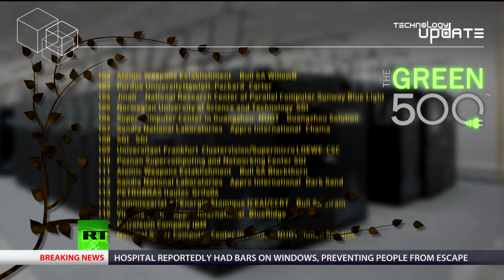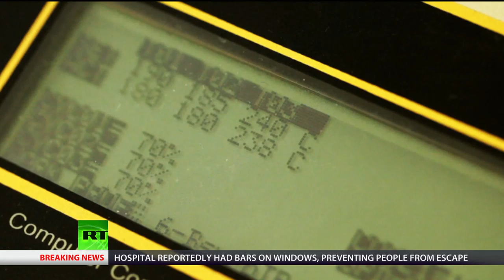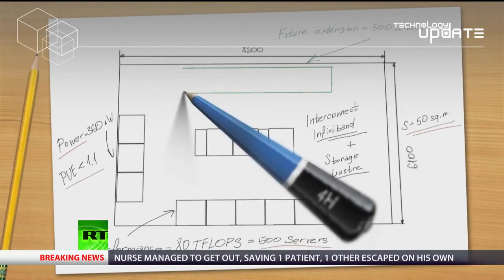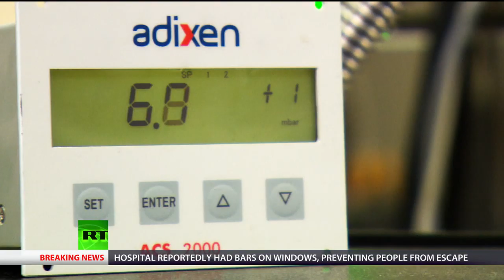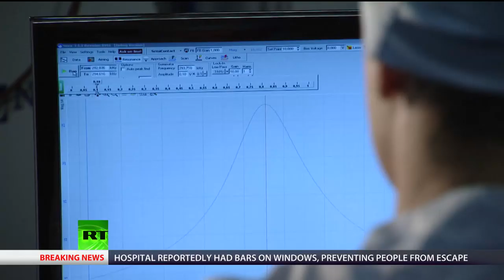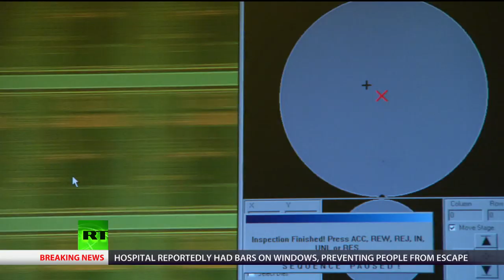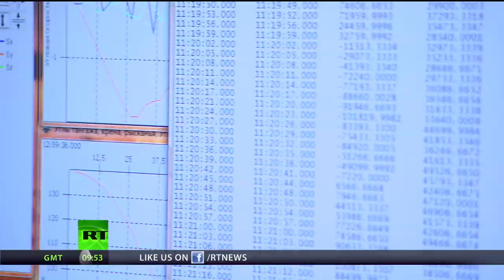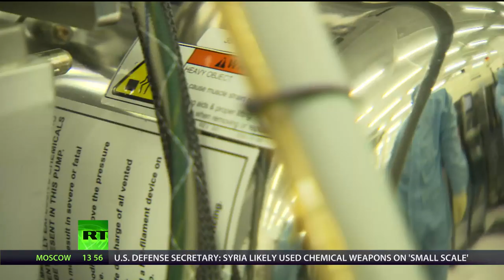Smaller & Faster Next-gen computer tech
В передаче Technology Update телеканала Russia Today, осуществляющего вещание зарубежным телезрителям рассказывается о передовых российских технологиях. В том числе о российских микропроцессорах Эльбрус и компании ЗАО "МЦСТ".  (Часть передачи, в которой рассказывается о продукции ЗАО "МЦСТ" начинается с 23:00 мин.)